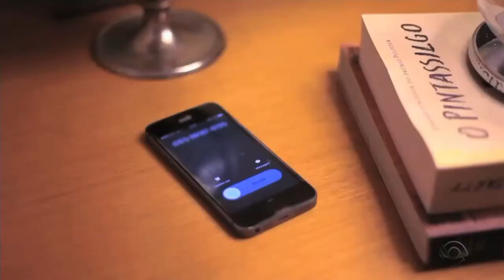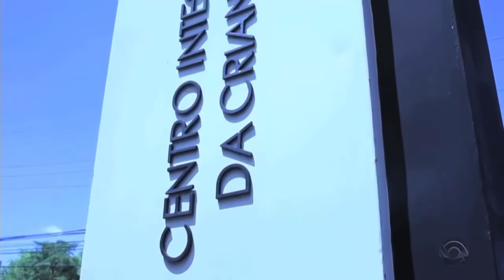22.06.2017 - Sociedade De Pediatria do RS - Jornal do Almoço - RBS Tv